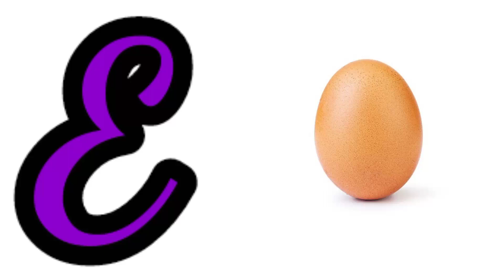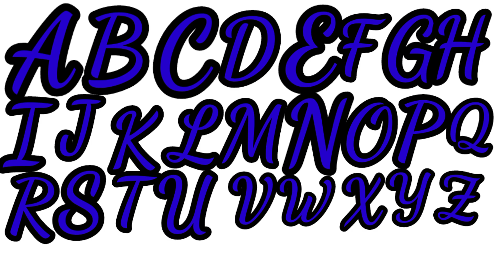abc phonics song,a for apple b for ball,a to z alphabets for baby,1-20 number song,junior kids,learn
abc phonics song, a for apple b for ball, a to z alphabets for baby, 1-20 number song, 123 numbers
your query :

abc phonics song cocomelon,abc phonics song nursery rhymes,abc phonics song 2 new version,abc phonics songs for kindergarten,
abc phonics song chu chu tv,abc phonics song jack hartmann,abc phonics song with sounds,abc phonics song dave and ava,
abc phonics song bob the train,abc phonics song super simple,abc phonics song hip hop,
ava and dave abc phonics song,abc abc phonics song,alphablocks abc phonics song
animals abc phonics song,abc baby songs abc phonics song,a to z abc phonics song,
a for apple b for ball,abc,alphabet,abcphonics song by the learning station,abc phonics song cocomelon youtube,abc phonics song colors,
abc phonics song chu chu tv youtube,
abc phonics song chu chu tv dailymotion,
abc phonics song cars,abc phonics song chu chu,abc phonics song corner,cocomelon abc phonics song,cocomelon nursery rhymes abc phonics song,chuchu tv abc phonics song,
cocomelon nursery rhymes abc phonics song video,cocomelon abc phonics song balloons,